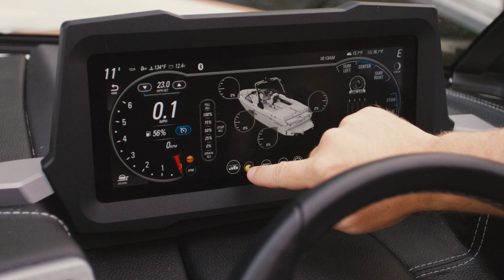2024 26 LSV Lake Life